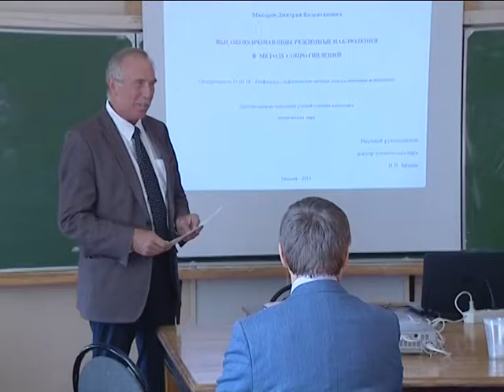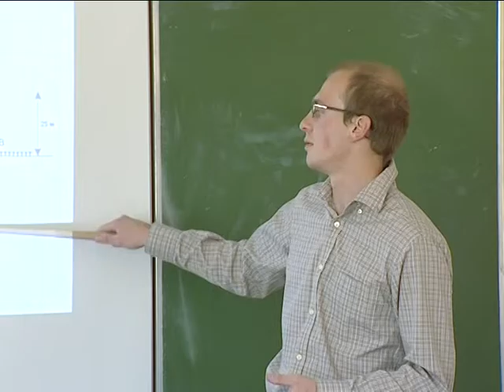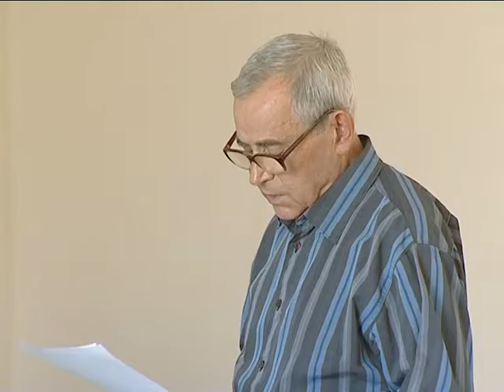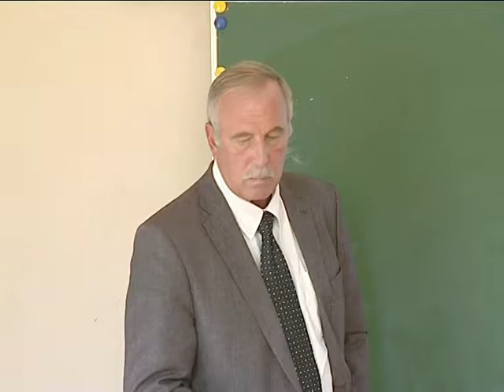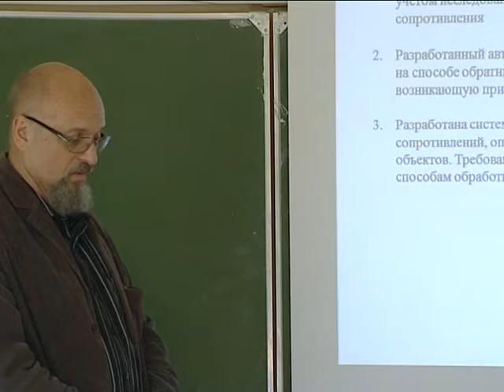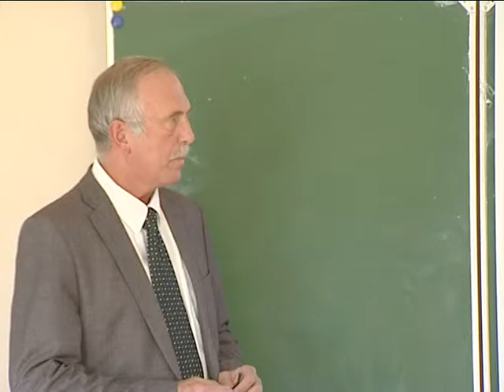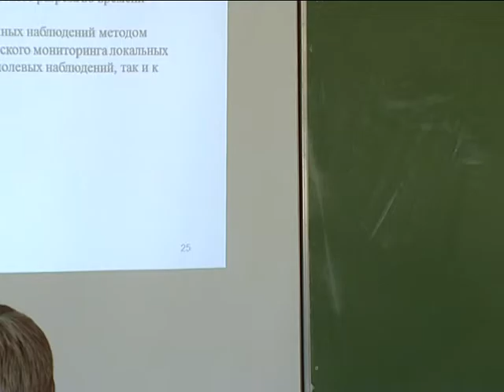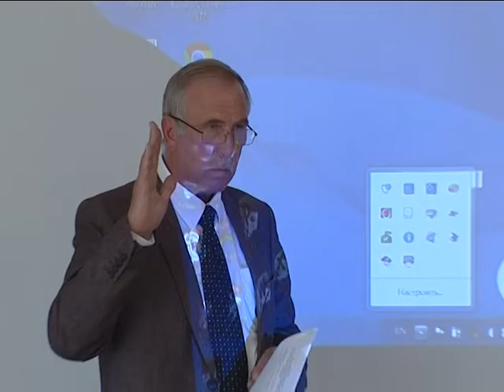Защита Макарова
Защита состоялась на геологическом факультете МГУ имени Ломоносова 23 сентября 2015 года